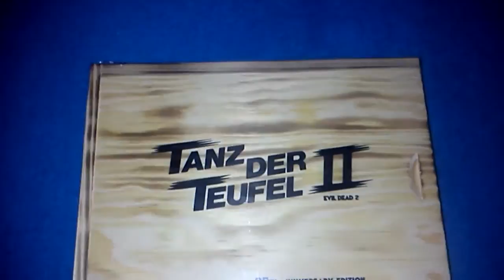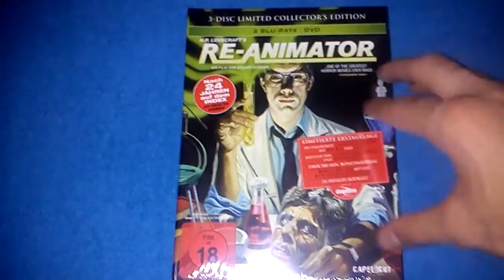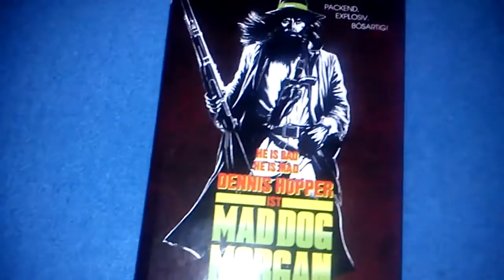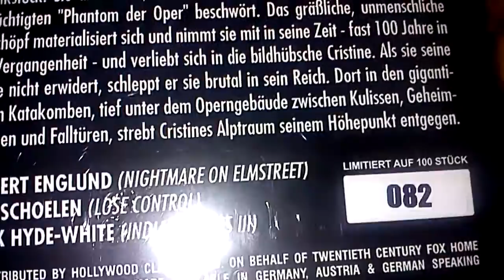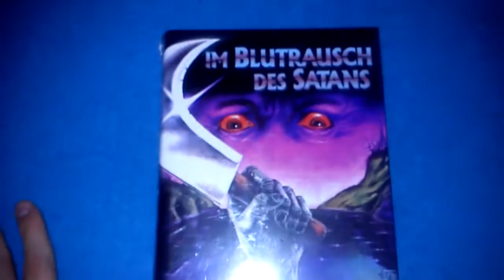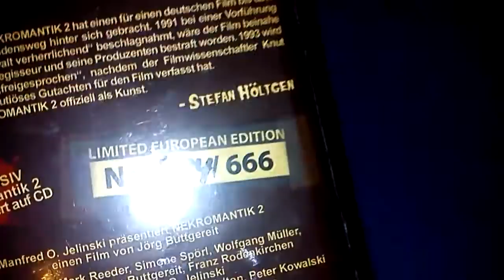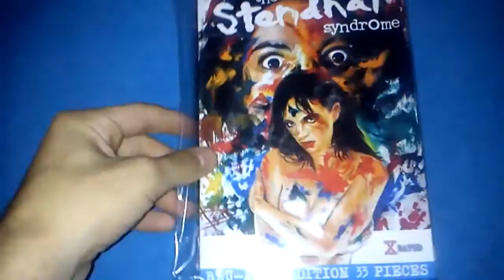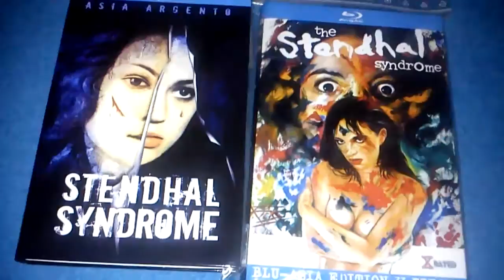Greeksaw hat neue seltene Sachen (04/10/13)!!!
Heute stelle ich euch meine neuen Sachen vor, die ich unteranderem auf der Filmbörse ergattern konnte.
Ich hoffe ihr habt Spaß dran!